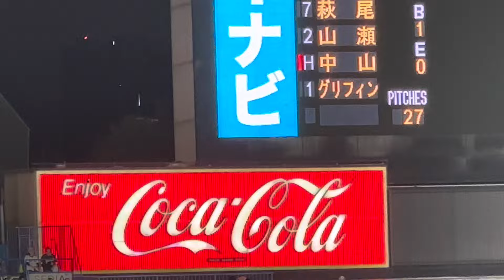山瀬慎之助のヒットの後吉川の代打中山が告げられてどよめく巨人ファン